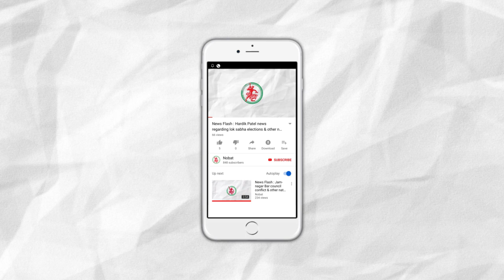News Flash: Jamnagar: Anger among people regarding rule for wearing helmet in city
1. Jamnagar: Anger among people regarding rule for wearing helmet in city.
2. Under opposition leader’s command many education institutes were raided for fire safety.
3. Electricity theft of Rs. 33 Lakhs caught by PGVCL in Jamnagar.
4. Salaya: 3 children dead due to drowning in the sea.
5. Jodiya: Dumpers caught by police in the case of stealing sand.